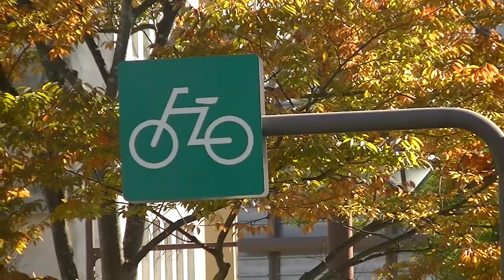Voetgangers hebben het zwaar in Japan....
...omdat er bepaalde basis behoeftes die we in Nederland als vanzelfsprekend beschouwen niet bestaan.
Klinkt mysterieus? Valt wel mee hoor.